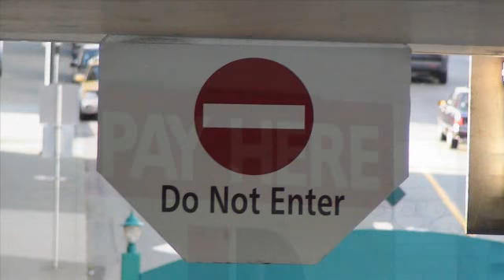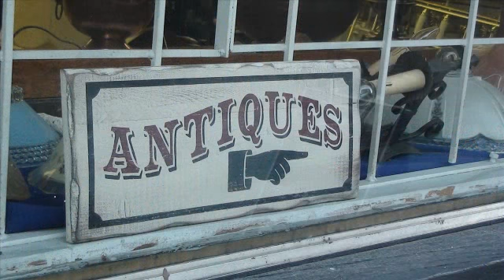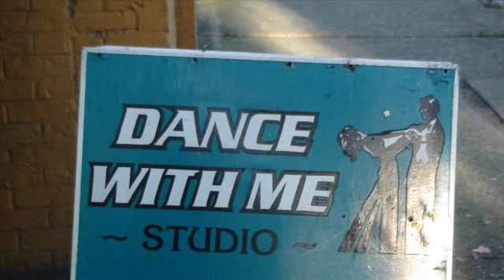"Walk on" (2010) Demo song - The Vlade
Written and performed by The Vlade
Produced by The Vlade
All instruments and sounds by The Vlade